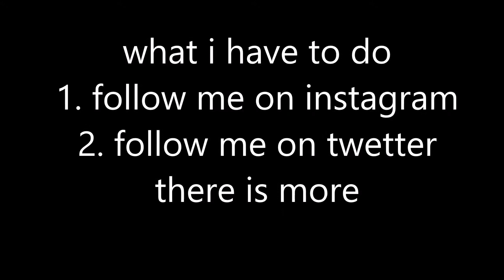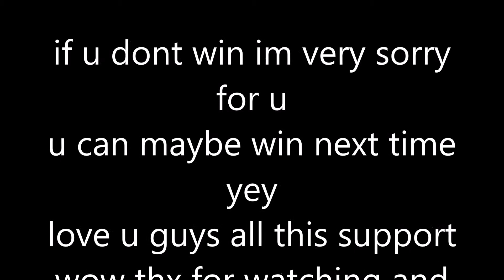giveaway!! 30SUB SPEACIAL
THX U SO MUCH I LOVE U U  ARE THE BEST
STAY COOL STAY U IM OUT